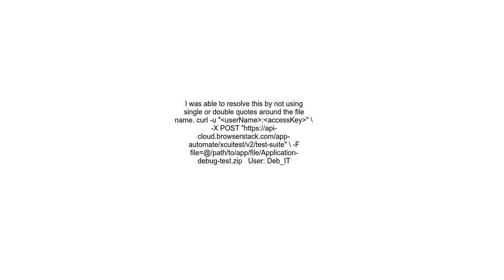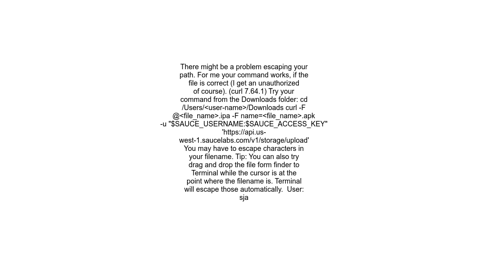curl 26 Failed to openread local data from fileapplication